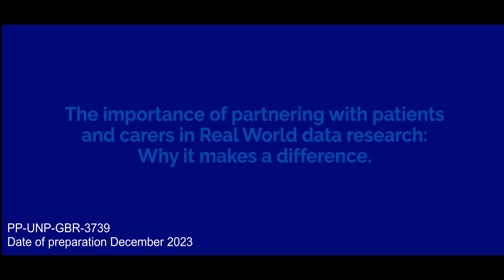The importance of partnering with patients and carers in real world data research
This video highlights the importance of partnering with patients and carers in designing real world data studies and why it can make a difference.

This was part of a collaboration with Voice and the National Innovation Centre for Ageing to improve how we design real world evidence studies.

We aim to explore collaborations like these even further to improve how we carry out research.

Developed and funded by Pfizer Ltd. The views and opinions expressed in this programme are those of the speakers and do not necessarily reflect the views or positions of Pfizer Ltd.

PP-UNP-GBR-8967/May 2024